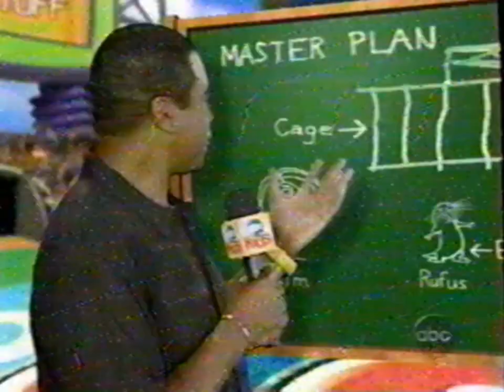ABC Kids May 31, 2003 NBA Inside Stuff On ABC Kids Today On ABC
NBA Inside Stuff Goes Inside ABC Kids. Drakken What's Your Strategy? First I'm Going To Capture Kim Possible. Every Time You Blab About Your Big Plan She Wins. NBA Inside Stuff On ABC Kids Today On ABC.